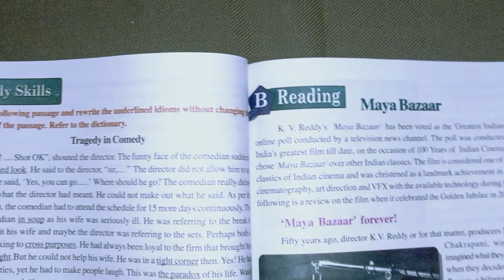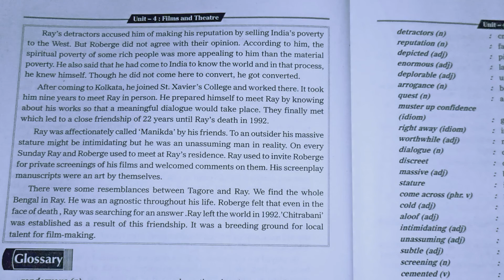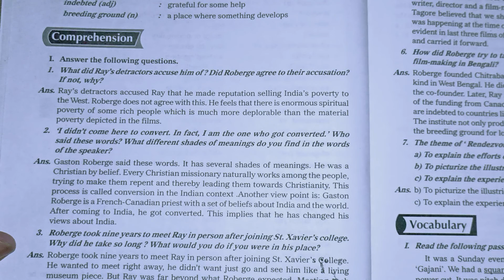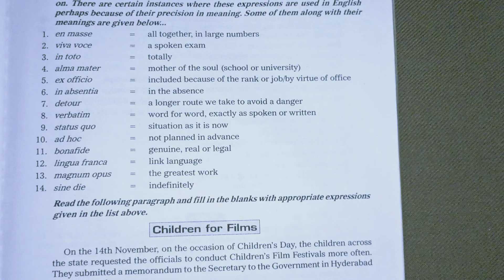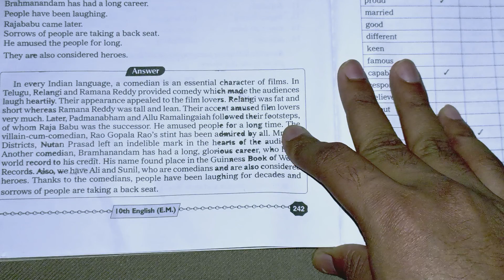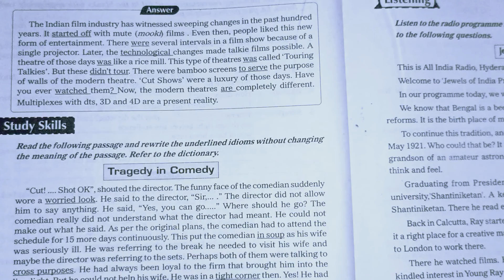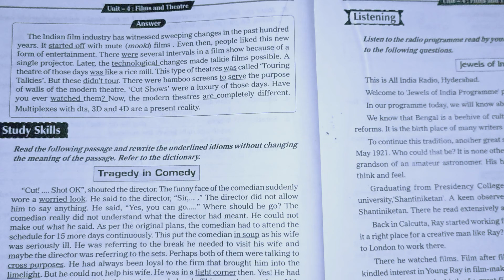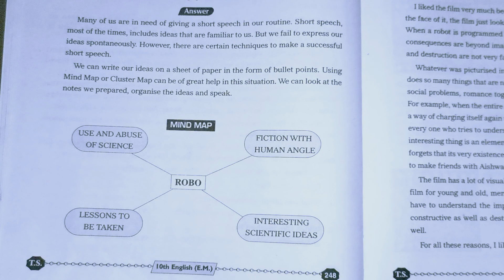Class 10th/English Unit 4/Reading A =Rendezvous With Ray/Question Answer of Telangana State Board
this video is about class 10th question answer of Telangana state board.
class 10th English unit 4 reading a question answer.
class 10th English unit 4 reading a question answer of Telangana state board.
unit 4 question answer.
unit 4 reading a question answer of Telangana state board.
English question answer of Telangana state board class 10th.
TS SSC board English question answer.
question answer of class 10th English.

Rendezvous with ray
Rendezvous with ray question answer.
class 10th English unit 4 reading A Rendezvous with ray question answer.